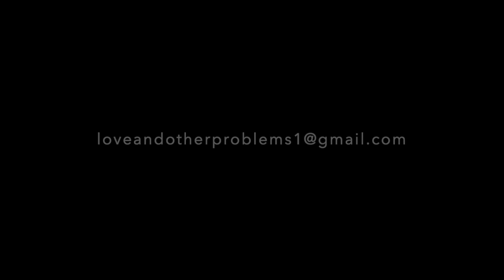BIG SUBSCRIBERS NEWS!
Hey Love Nation! I'm starting a email correspondence with fans and Stans. Share your "love" stories and I will feature them on my channel! I will definitely changed names/ and cities so get as candid as you like! We need to share our grown knowledge with each other.  I will try to upload twice a week to start! So please share your romance, ex drama, situation, cheating, divorce, crazy drama to